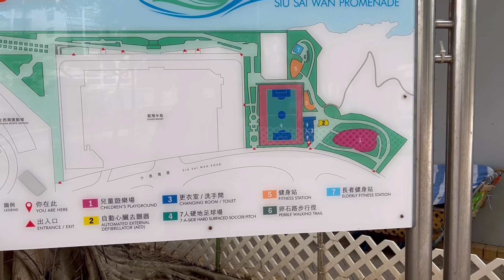Cape Collinson Battery - Siu Sai Wan capecollinson siusaiwan outinghongkong #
Located between Siu Sai Wan and Big Wave Bay, Cape Collinson is a cape, It’s named after Major-General Thomas Bernard Collinson, who produced the first scientifically surveyed maps of Hong Kong for the British.

During the Second World War—1938, to be exact—the British constructed two batteries to be used by the 36th Coast Battery and the 8th Coast Regiment Royal Artillery to defend Hong Kong Island’s eastern coast. Three years later, the army ordered for the battery to be destroyed and relocated the regiment to Stanley.